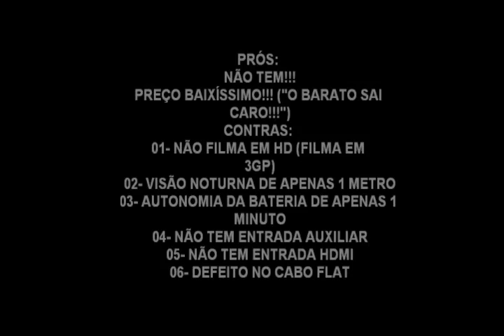NÃO COMPREM!!! Camera Filmadora Veicular Hd Dvr Espiã Web Cam Visão Noturna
NÃO COMPREM! RESOLVI FAZER ESSE PEQUENO VÍDEO PARA ALERTAR ÀS PESSOAS QUE ESTEJAM QUERENDO COMPRAR UMA FILMADORA BOA, PARA GRAVAR SUAS VIAGENS OU PASSEIOS, PORÉM ESSA NÃO É A MAIS INDICADA. PROCUREI VÁRIOS VÍDEOS QUE FALASSEM SOBRE ELA E NÃO ENCONTREI, POIS AQUI ESTÁ UM VÍDEO QUE LHE ALERTARÁ SOBRE ESSES PEQUENOS PROBLEMAS... NÃO COMPREM!!!